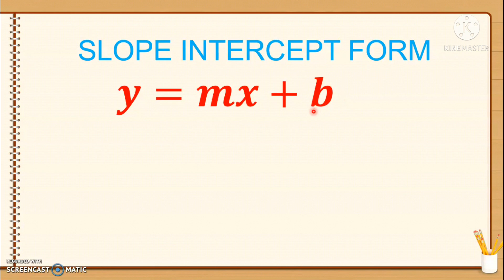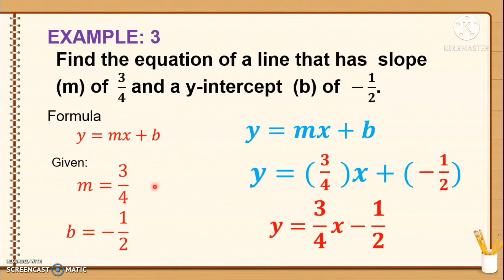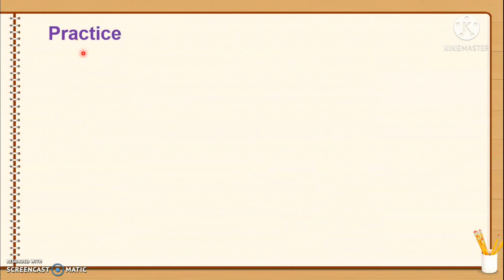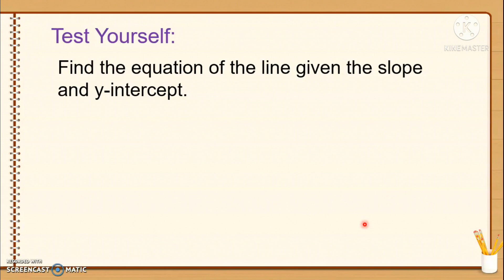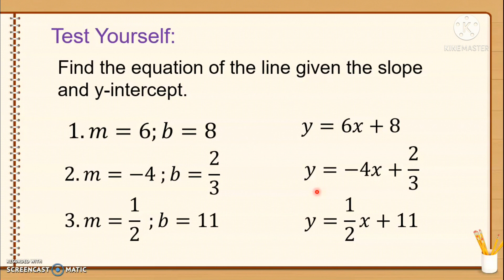Finding the equation of a line given the ( slope and y-intercept )|| Grade 8 Math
iLabMath, in this channel you can watch videos on math tutorials especially grade 8 math lessons. videos are grade 8 math lessons from quarter 1 to quarter 4, algebra lessons. Videos in this channel are all about math